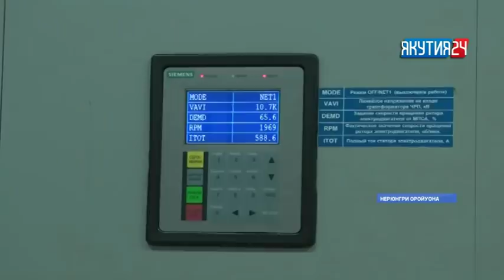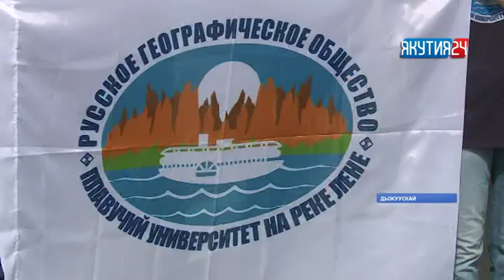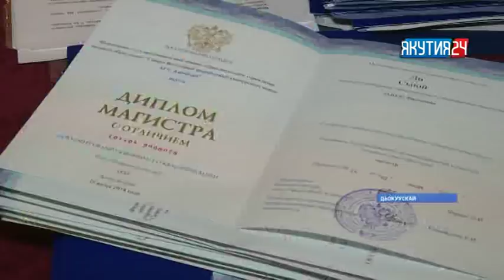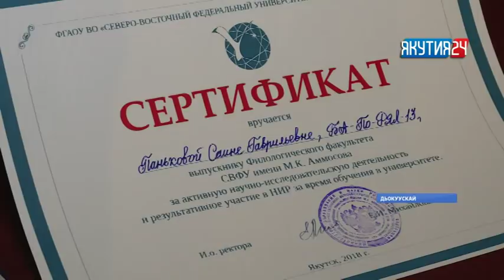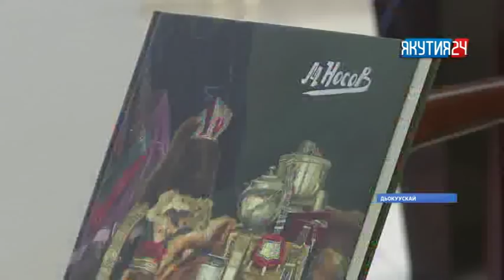«Саха сирэ» информационнай биэрии. Бэс ыйын 19 күнэ, 18:00 ч.